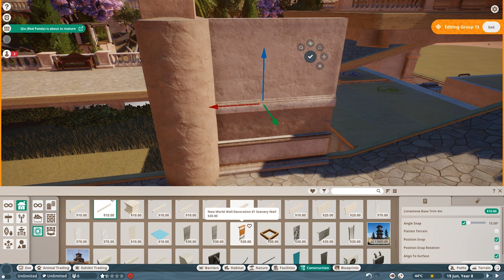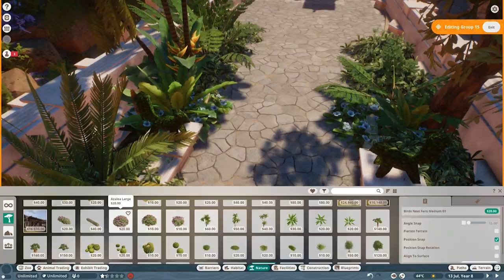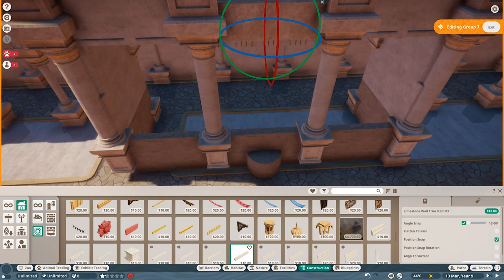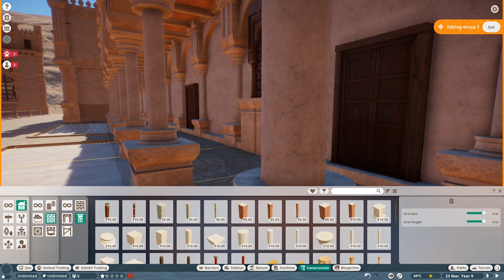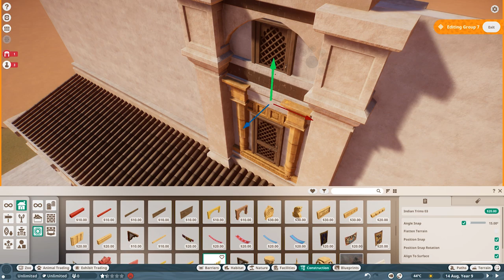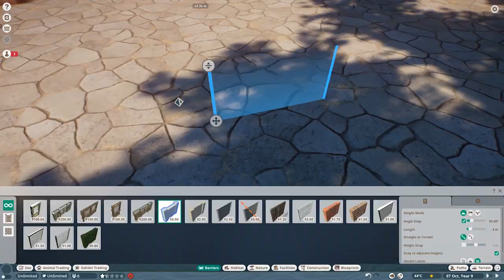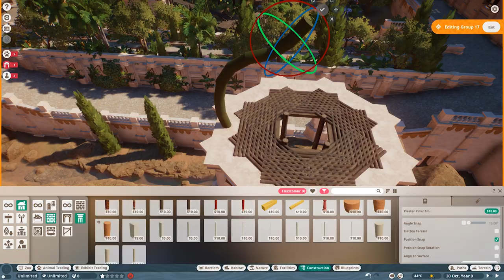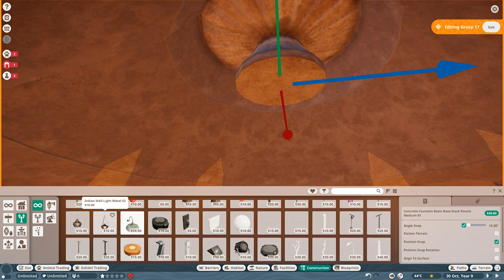Right Palace Facade & Red Panda Gazebo | Kayan Al-Bashar | Planet Zoo Speed Build 2#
So today I'm doing some minor work on the palace and start work on the second Red Panda Habitat, all while being a bit (or completely) loopy because of tiredness

So with PlanetZoo being fully released, the Mystery Zoo is unveiled. Welcome to Kayan Al-Bashar, an Islamic style zoo, taking references from Arabian, Turkish Indian and many more architecture styles to form the mystical floating city.

Game
Planet Zoo

For everyone watching this video, Love u ALL
Poisonblade